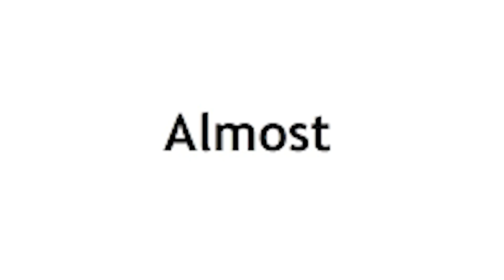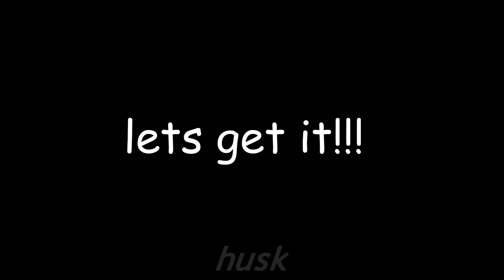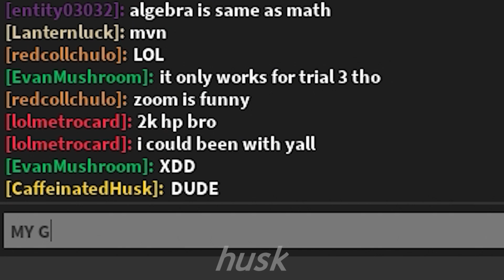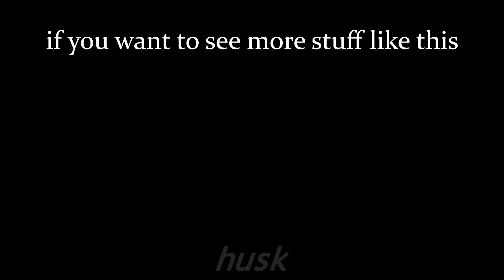Nico | Bloody Battle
2,000 kills to fall off